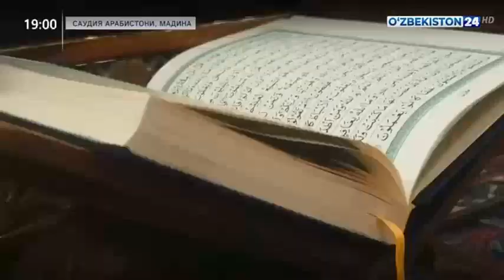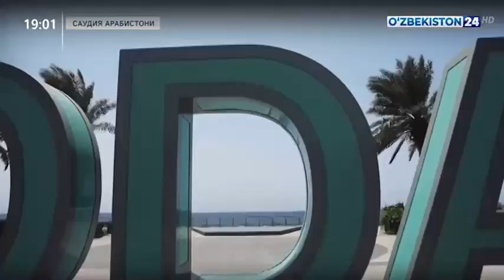Shavkat Mirziyoyev Masjidu Nabaviyda 2 rakat namoz o'qidi